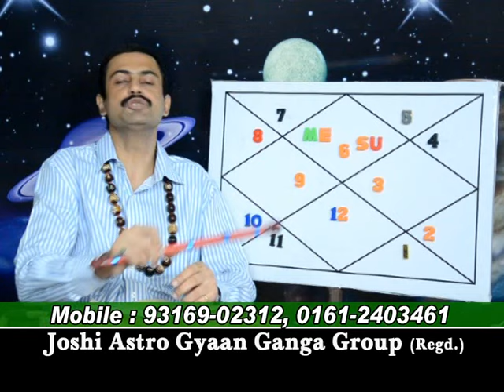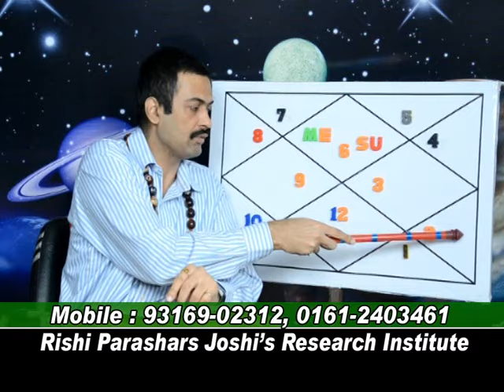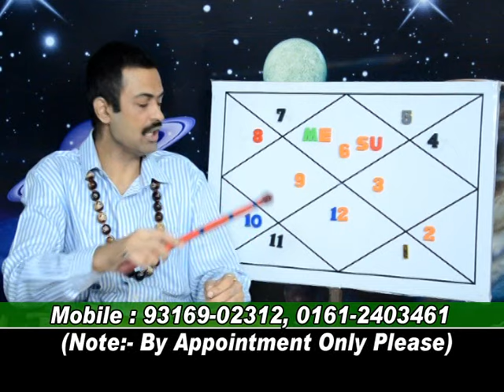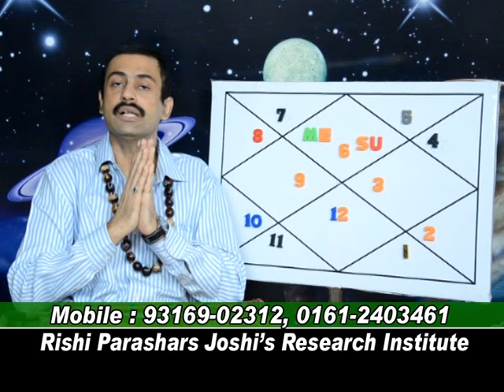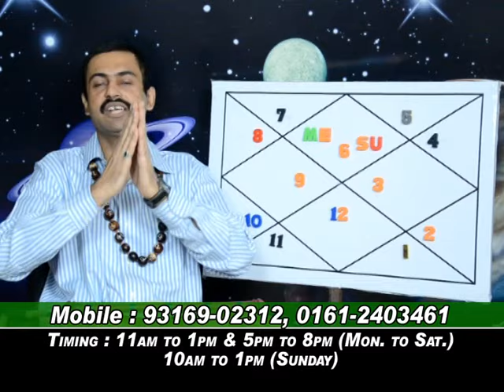BUDH ADITYA YOGA NOT APPLICABLE IN VIRGO LAGNA.LEC-163